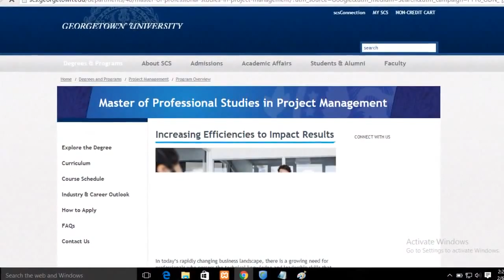Universities USA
us universities list by state
best it universities
graduate studies in usa
top ms universities in us
out of state universities
universities in new york
university of america
college or university
university in the us
cheap universities in usa
state colleges
list of colleges
college and university
colleges and universities
ms study in usa
ms in usa
find university in usa
college university
medical universities in usa
usa college
top universities of america
cheapest university in usa
united states university
out of state colleges
cheapest universities in usa
colleges in
university
universities in usa for international students
universities
law universities in usa
colleges in us
list of university in the usa
list of state universities
colleges
engineering universities in usa
university of the united states
it universities in usa
affordable universities in usa
postgraduate courses in usa
us university
us universities
list of college
list of universities in the us
best undergraduate schools in usa
university of usa
university of united states
usa university list
education usa
united state university
usa studies
studying in the usa
government universities in usa
university list
study law in usa
university colleges
universities by state
accredited universities in usa
engineering colleges in usa
university websites
universities and colleges
colleges universities
colleges out of state
phd in usa
list of colleges in usa
list of colleges and universities
college usa
study abroad
public universities in the us
list of all universities in usa
list of universities usa
the best colleges in the united states
best university
list of state university in usa
good colleges in the us
united states colleges
it university usa
good colleges in america
all colleges
education in usa
study usa
college in usa
list of university
list of the best colleges in the us
top ranked universities
world ranking of universities
names of universities in usa
all universities
list of state colleges
universidades online en usa
universities in usa
top it universities in usa
list of us universities
the best university in america
best university in america
best university in the world
university ranking usa
university in usa
colleges in the usa
colleges in usa
all colleges in usa